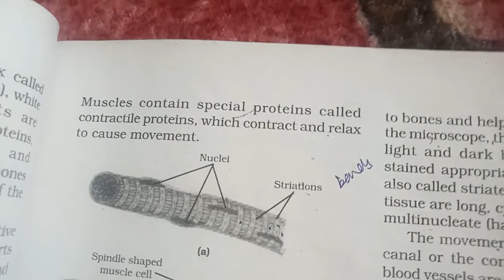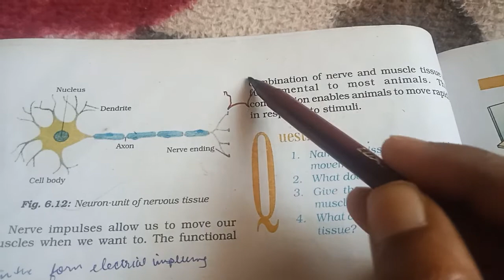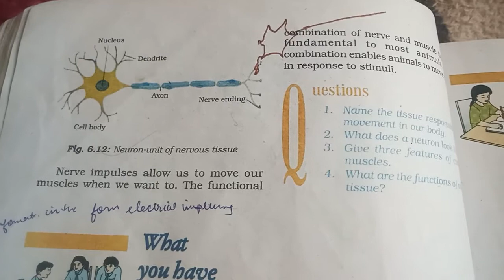Tissue ( Animal Tissue Part 2)